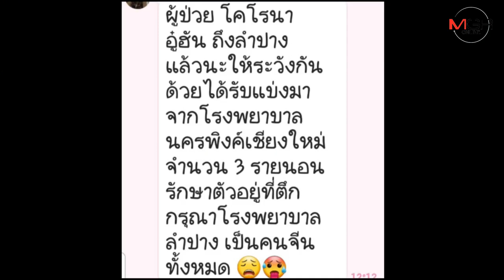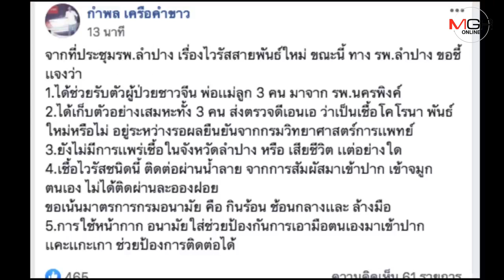ส่งผู้ป่วยต้องสงสัยติดไวรัสอู่ฮั่นจากเชียงใหม่เข้าห้องปลอดเชื้อลำปาง-ลำพูน รวม 4 ราย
ลำปาง/ลำพูน – ยืนยันทั้งหมดแค่เข้าข่ายต้องสงสัย..เชียงใหม่ส่งตัวนักท่องเที่ยวจีนต้องสงสัยติดเชื้อไวรัสอู่ฮั่นเข้าห้องปลอดเชื้อ รพ.ลำปาง และลำพูน รวม 4 รายแล้ว ระบุ 3 รายแรกเป็นพ่อแม่ลูก ส่งจาก รพ.นครพิงค์ อีกรายเป็นหญิงจีนวัย 38 ป